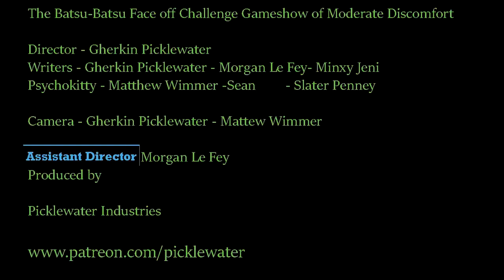Moderate Discomfort ep04 Ashley Vs. Morgan "Puzzle Wand"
In the Fourth episode of The Moderate Discomfort Game Show, Glamorous Woman about town Ashley takes on Gamer Morgan in a race to solve simple physics puzzles while being gently electrocuted with a violet wand!